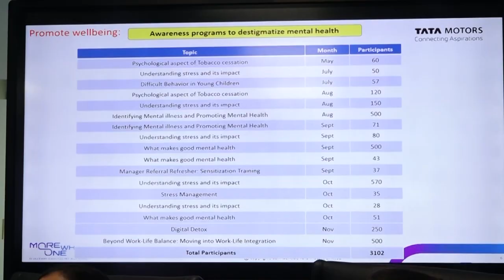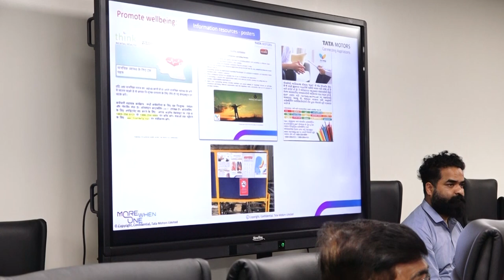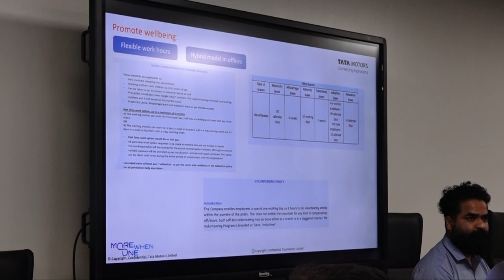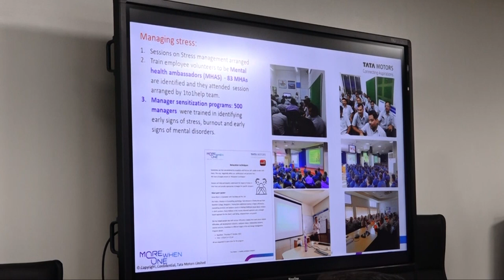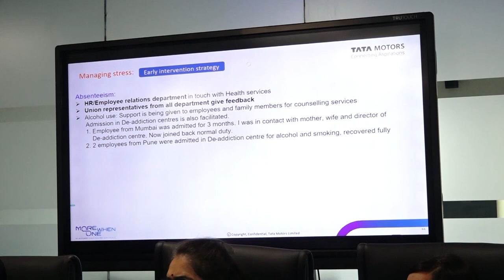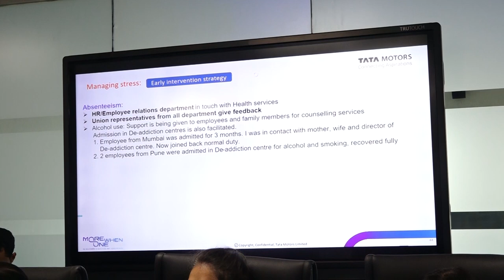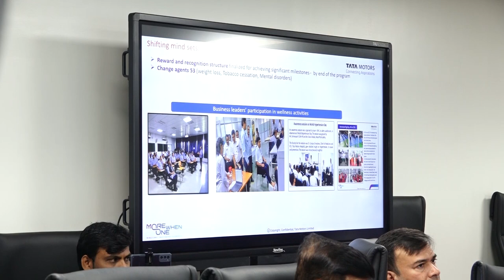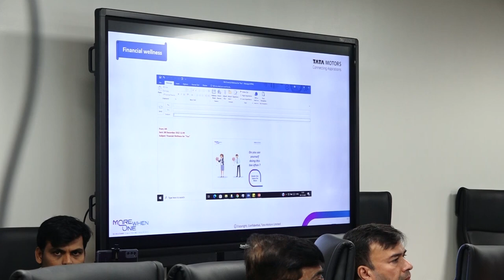Dr. Rajendra Barve at Swasthyam Pune 2022 | Mind in the New Normal | Global Wellness Celebration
Dr Rajendra Barve is trained as a consultant psychiatrist and is a facilitator, coach and trainer by design. He has studied Behavioural Therapy and has a unique take on post-pandemic mindfulness. His topic was "Perspective about Wellness of Employees and their Families". He also shared his experiences at Swasthyam held at MCCIA, Pune, on 9th December 2022. Join this unique global wellness celebration powered by Sakal Media Group.